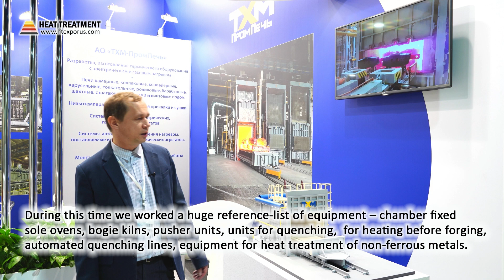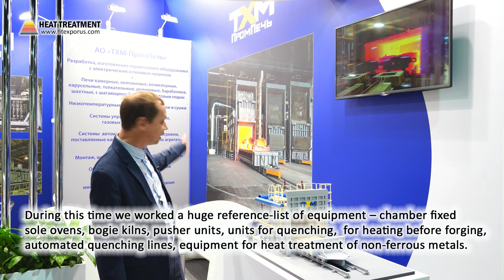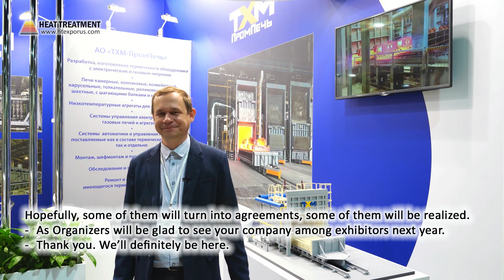Andrey Zhigunov (“THM-PromPech” JSC / Stary Oskol) about 14th Heat Treatment - 2021 Exhibition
Andrey Zhigunov
Chief Engineer
“THM-PromPech” JSC / Stary Oskol, Russia